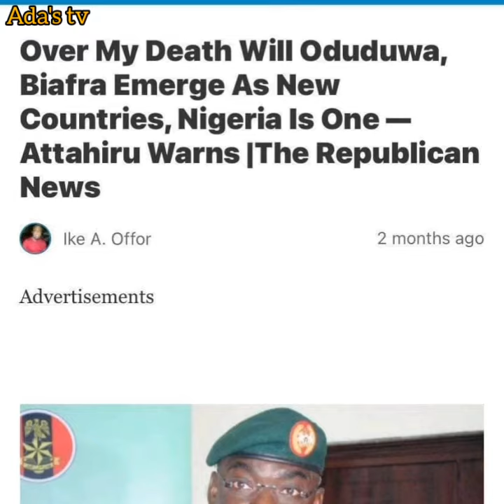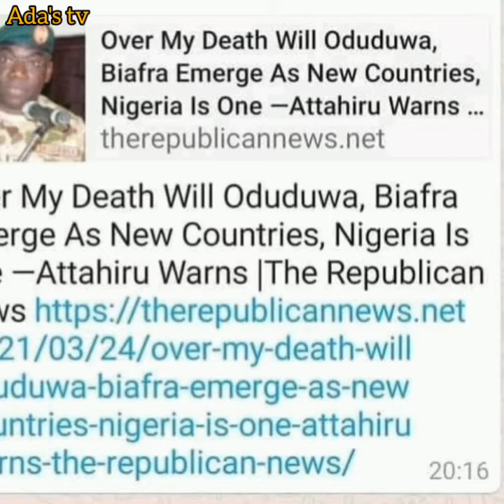Biafra news: OVER MY DEATH BODY WILL BIAFRA AND ODUDUWA EMERGE AS NEW NATION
NIGERIA CHIEF OF ARMY STAFF AND WIFE IS DEAD